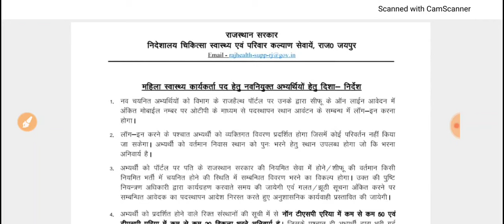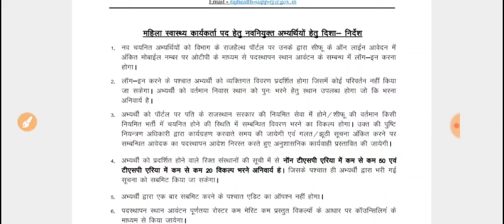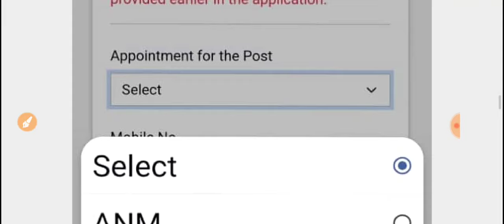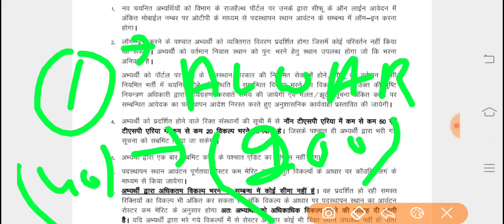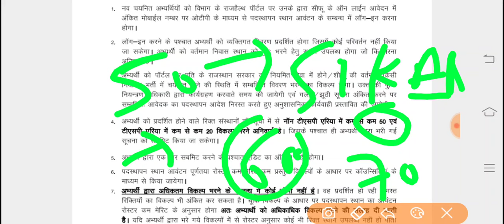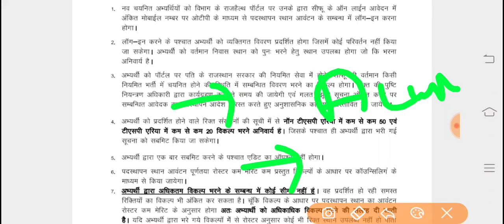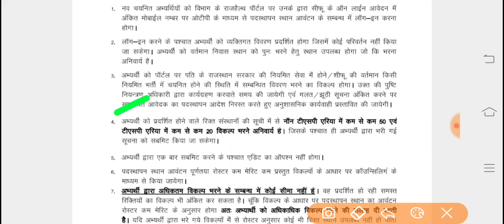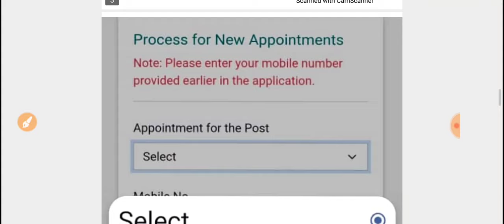How to fill Online Choice palace on Rajhealth portal /ऑनलाइन चॉइस कैसे भरें /ऐसे मिलेगा गृह जिला 🥰